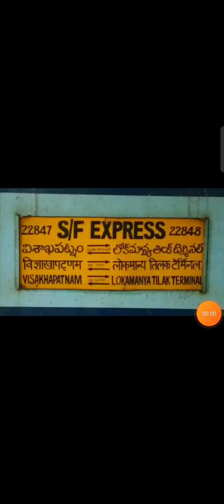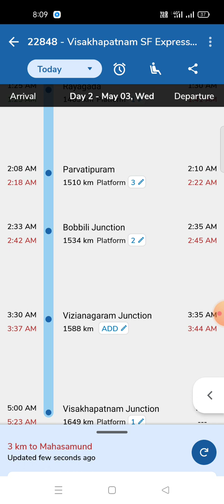22848 Visakhapatnam SF Express full jouny | lokmanya tilak t. to Visakhapatnam | LTT - VSKP | 22847